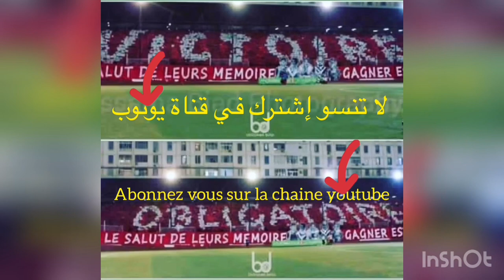CRB 2 NCM MAGRA 1 but de belahouel 19/08/2019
CRB شباب بلوزداد نجم مقرة